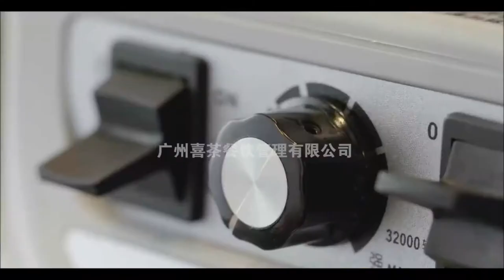HEYTEA VIỆT NAM VIDEO COMMERCIAL - OFFICIAL VERSION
HEYTEA VIỆT NAM - INSPIRATION OF TEA
Kênh Youtube chính thức của HEYTEA VIỆT NAM

Địa chỉ: 86 Phạm Ngọc Thạch, Đống Đa, Hà Nội